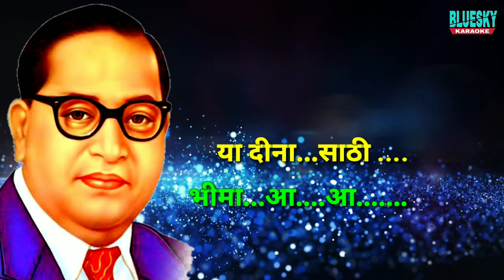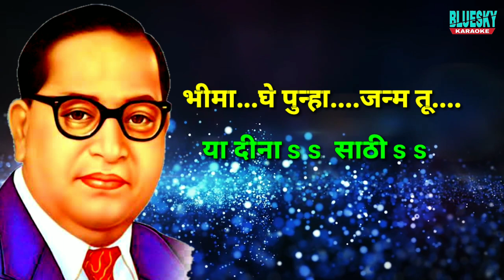Bhima ghe punha janm tu | Instrumental vesion by Aakash Zalte